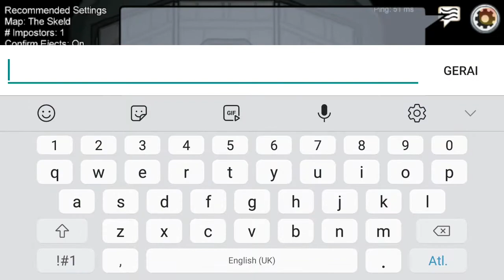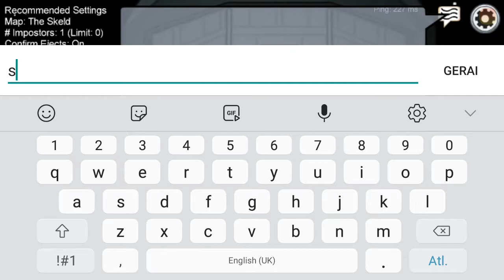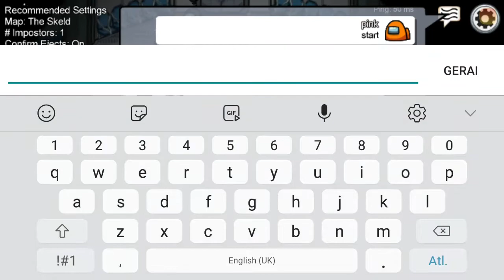among us round